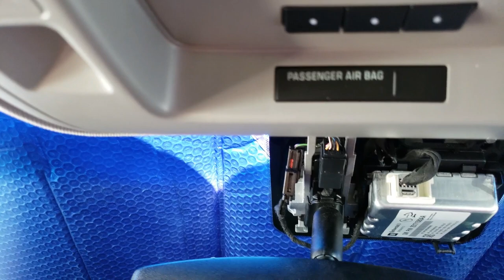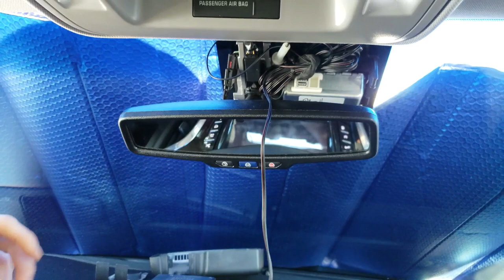How to tap into 12v Power on REARVIEW MIRROR for Radar Detector in a GM 2015+ Cadillac Escalade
How to access and wire in to the 12 volt power on the rear view mirror for installing a Radar detector in GM vehicles. I am installing a radar detector in a 2015 cadillac escalade.

You will need to remove the plastic cover behind rear view mirror. You then find the 10 pin connector and unclip it. flip over the connector and place latch clip upright. Counting right to left top. PIN 2 Violet\Gray(+ Positive) and Pin 5 BLACK (- Negative) wires.